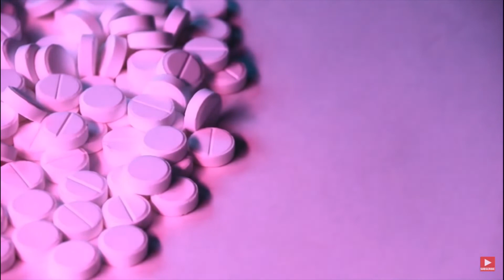USEFULL THINGS THAT WERE INVENTED BY MISTAKE / STRAWBERRY FACT / MUST WATCH